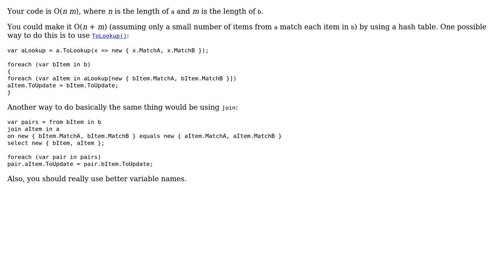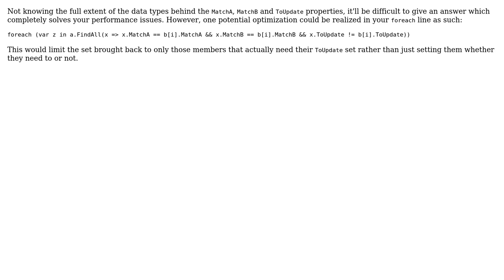Updating items of one List‹t› that match another List‹t› (2 Solutions!!)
Updating items of one List‹t› that match another List‹t›

With thanks & praise to God, and with thanks to the many people who have made this project possible! | Content (except music & images) licensed under CC BY-SA | Music | Images & others | With thanks to user svick user RJP user Jesse C. Slicer user Jamal and the Stack Exchange Network Trademarks are property of their respective owners. You are responsible for your own actions.